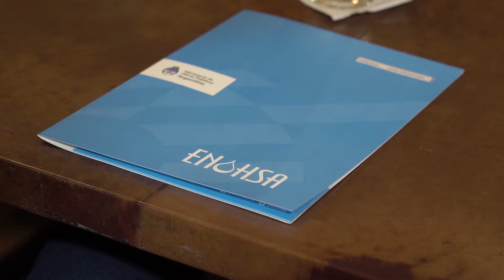34 municipios de diez provincias concretarán obras de agua y saneamiento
Con una inversión que supera los 8.500 millones de pesos, 34 municipios de diez provincias pondrán en marcha la construcción de plantas potabilizadoras de agua y redes cloacales a partir de una serie de convenios que el Ente Nacional de Obras Hídricas de Saneamiento (ENOHSA) suscribió hoy con intendentes y autoridades comunales en la Casa Rosada, actividad que fue encabezada por el jefe de Gabinete de Ministros, Juan Manzur.

“Estas obras de agua y saneamiento en localidades de Chaco, Córdoba, Entre Ríos, La Rioja, Misiones, Neuquén, Salta, Santa Fe, Santiago del Estero y Tucumán son fundamentales para el desarrollo sustentable y para solucionar las mayores asimetrías en el interior de la Argentina”, afirmó Manzur durante un encuentro de trabajo realizado en el Salón Sur de la Casa de Gobierno.

“A nadie le preguntan si estos proyectos son de un espacio político o de otro. Lo importante es hacer las cosas y llegar a cada argentino y cada argentina. Estos son los grandes desafíos que tenemos. Darle agua potable a nuestra gente, para que pueda mejorar su calidad de vida, es urgente”, subrayó el ministro coordinador.

El administrador del ENOHSA, Enrique Cresto, destacó a su vez que la gran mayoría de las obras emprendidas por el organismo que depende del Ministerio de Obras Públicas de la Nación “apuntan a las próximas generaciones, mucho más allá de las próximas elecciones”, y aseguró que para fin de año el ente, que tiene más de 1.600 obras en ejecución, llegará a las 2.000 sin contar las que realiza AySA en la ciudad de Buenos Aires y alrededores.

Por su parte, el secretario de Interior de la Nación, José Lepere, recordó que “no siempre las puertas de esta casa estuvieron abiertas para los intendentes e intendentas de los distintos rincones del país. Este gobierno piensa en ese eslabón porque sabemos que desde ahí se puede transformar realmente a la Argentina”.

También estuvieron presentes en el acto el subsecretario de Relaciones Municipales del Ministerio del Interior, Pablo Giles; y el jefe regional del ENOHSA Norte Grande, Gerónimo Vargas Aignasse, quien sostuvo que la firma de estos convenios “es un mensaje que demuestra que se está llevando la obra pública al interior del país en lo que es prioridad: las obras de saneamiento”.

Algunos de los acuerdos se sellaron en el marco del Plan Argentina Hace, una iniciativa del Gobierno Nacional para generar nuevos puestos de trabajo a través de un programa de infraestructura de ejecución rápida con mano de obra local. Se encuentra presente en 23 provincias y logró la cobertura del 63% del total de la meta, que representa a las 2.300 jurisdicciones locales de todo el país.

Además, se firmaron convenios como parte del Plan ProArSa (Programa de Asistencia en Áreas con Riesgo Sanitario), que consiste en financiar obras y la adquisición de materiales tendientes a prevenir y/o reducir enfermedades de origen hídrico-sanitario; y del Plan ProFeSa (Programa Federal de Saneamiento), que busca alcanzar los Objetivos de Desarrollo Sostenible 2030: 100% de la cobertura en acceso al agua potable y el 83% en saneamiento.

Los intendentes presentes en Casa Rosada fueron los siguientes: de la provincia de Chaco, Javier Héctor Alejandro Martínez (Margarita Belén); de Córdoba, Federico Alesandri (Embalse), Carlos Martín Guzmán (La Para), Gustavo Antonio Reitano (Morrison) Sergio Oscar Soria (San Pedro), Jorge Omar Caserio (Valle Hermoso), y Martín Gill (Villa María); de Entre Ríos, Mauro Díaz Chavez (Aldea San Antonio), Adriana Manuela Hernández (Comuna XX de Septiembre), Martín Piaggio (Gualeguaychú), Ricardo Luis Sandoval (Pronunciamiento) Ismael Alberto Cabaña (Puerto Curtiembre) Damián Arévalo (San José de Feliciano) y Adán Humberto Bahl (Paraná); de La Rioja, Virginia López (Aimogasta), Rodrigo Fernando Brizuela y Doria (Chilecito), Jorge Hernán Salomón (Milagro); de Misiones, Jorge Gabriel Tenaschuk (San José) y Pablo Castro (Santa Ana); de Neuquén, Javier Bertoldi (Centenario); de Salta, Esteban Sergio Ivetich (Chicoana); de Santa Fe, Nahuel Cejas (Correa), Rolvider Antonio Santacroce (Funes), Adrián Maglia (Granadero Baigorria), Omar Antonio Colombo (Recreo) y Anabel Scaccia (Uranga); de Santiago del Estero, Héctor Ricardo Ibañez (Añatuya), Jorge Enrique Bustos (Pozo Hondo), Enrique Antonio Bertolino (Selva) y Jorge Alejandro Mukdise (Termas Río Hondo); y de Tucumán, Héctor Salomón (Alderetes), Sandra Beatriz Figueroa (Juan Bautista Alberdi) y Miguel Antonio Fernández (San Pablo y Villa Nougués). También asistió Augusto Guraiib (San Miguel de Tucumán), titular de la Sociedad Aguas del Tucumán.

Por parte del ENOHSA, también participaron los directores regionales Carlos Torres (Mesopotamia), José Ferrero (Córdoba) y Roberto Meli (Santa Fe).